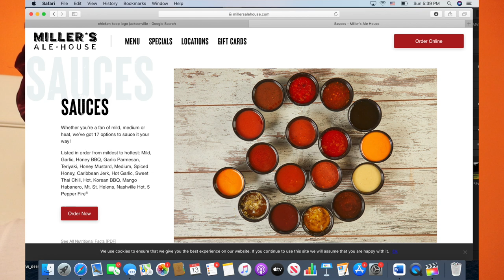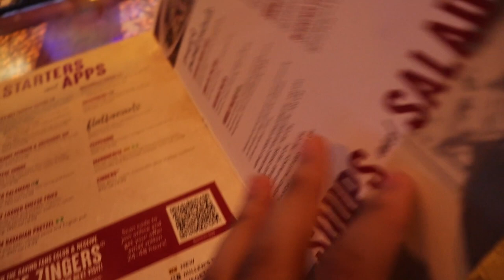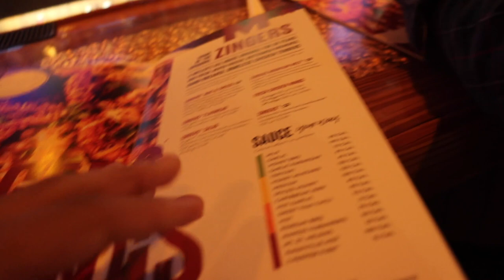What It Taste Like Episode 6: 'Miller's Ale House' In Jacksonville Florida Food Review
After a golfing trip we decided to go to Miller's Ale House and it was my first time visiting. Go check out previous episodes of What it taste like